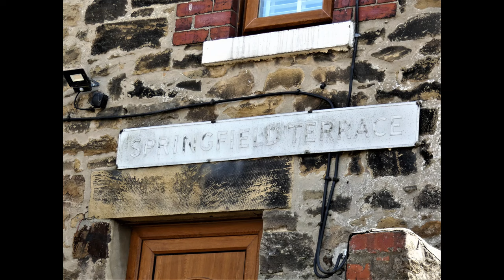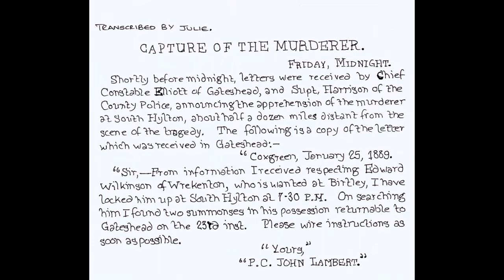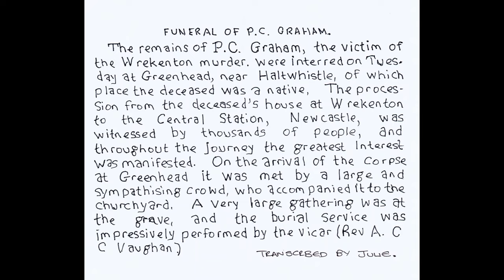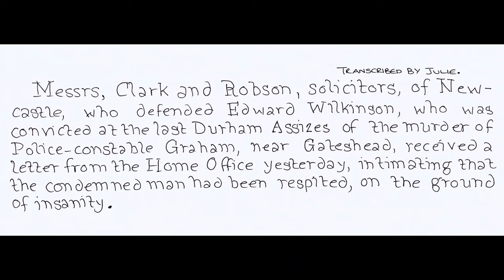The tragic case of Edward Wilkinson and the murder of P C Graham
The sad and tragic case of Edward Wilkinson and the murder of P C Graham in 1889. A senseless murder of a policeman just doing his job.
All photos and artwork my own or from the public domain.